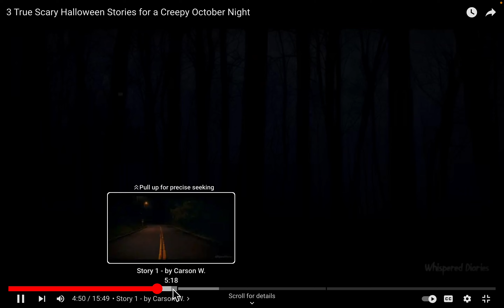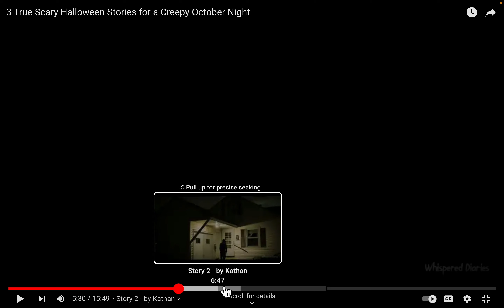Halloween special Story SCARY!